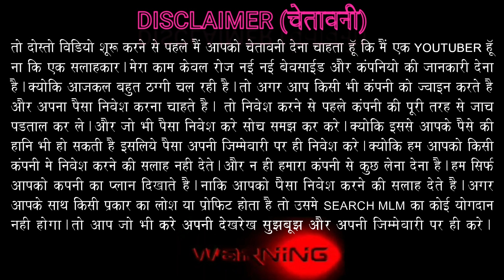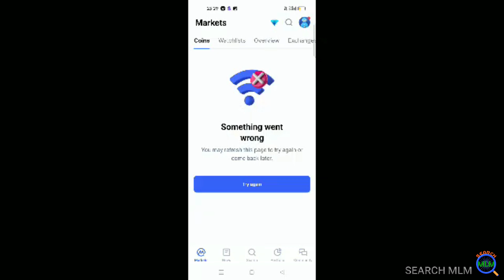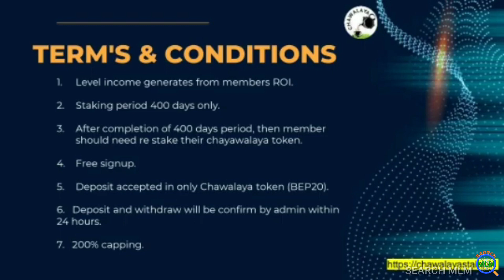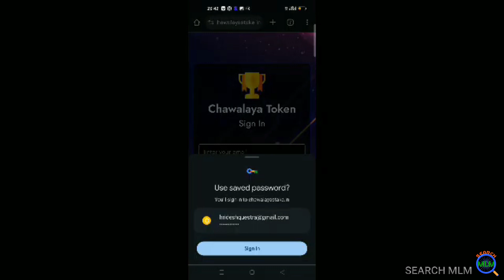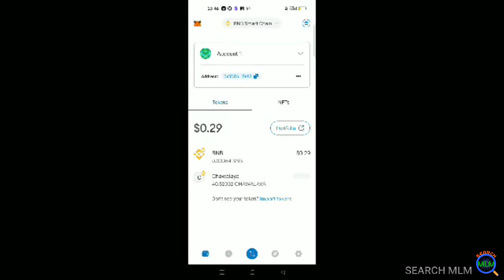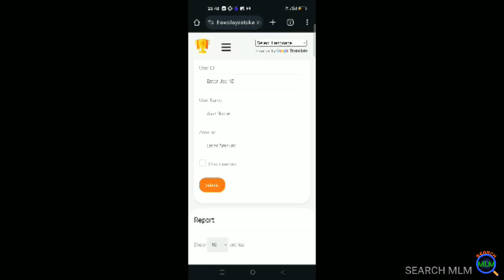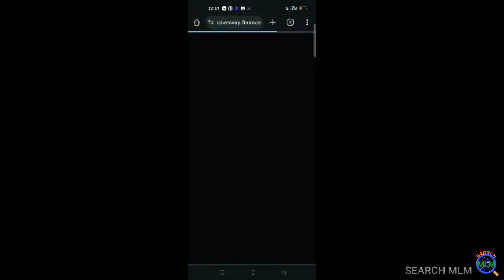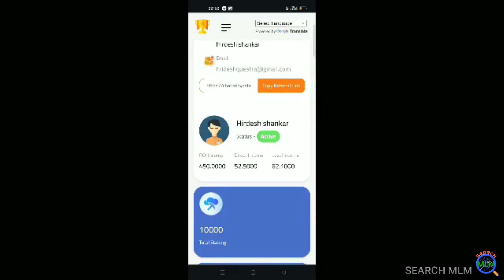CHAWALAYA Token Crypto MLM Plan in Hindi 2024 || M:-9718514614 || New Launch | Search MLM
Hello Friends

In this video I will explain CHAWALAYA Token MLM Plan in details. I hope you will like this video.

Double Your Earnings Daily with CHAWALAYA Token Seize 0.50% Stake Now!🔒

$CHAWALAYA

My Second MLM Motivatinal & MLM Education Channel for Your Team Growth
(Please Subceribe & Suppot me)

Search MLM